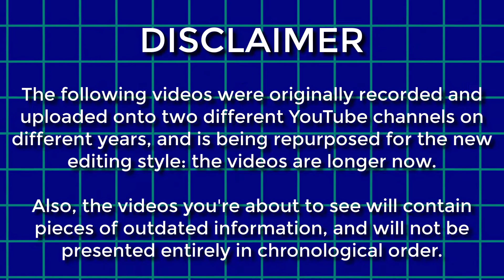The Wild Area - Pokemon Sword - EP 3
We arrive at the Wild Area, homeplace of the well renowned trees that everyone rants about.

Also, the videos you're about to see will contain outdated pieces of information, and will not be presented entirely in chronological order.

The following was recorded in 2019

Hey everybody, I'm Matthew McBacon.  Despite the absurd name, this channel has absolutely nothing to do with bacon and instead is a gaming channel.  (Another one of these?)  I play a variety of games, ranging from Nintendo to Indie titles, to retro to more recent ones (probably should've said "I basically play whatever I want" for the sake of brevity, right?), providing the highest quality of live commentary from yours truly (probably contains unfunny jokes, stuttering, and over-usage of memes, etc.).